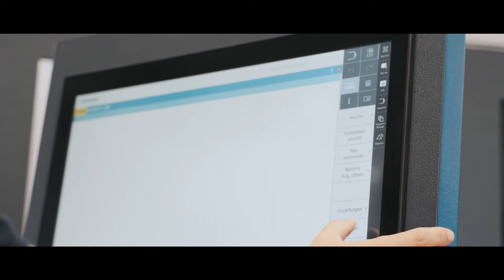Messespot EMO Hannover 2023 Weingartner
As we draw the curtain on EMO 2023, we're taking a moment to savor the incredible journey it has been. This year has been all about innovation, hard work, and shared moments of inspiration.